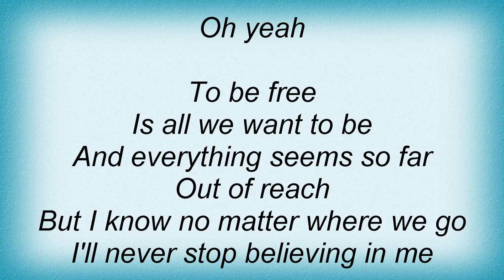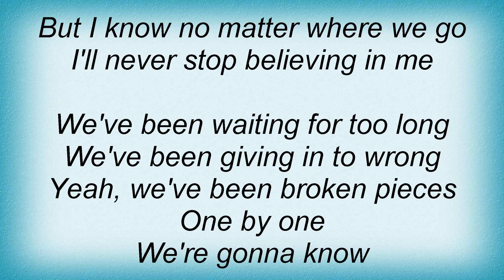The Calling - Believing Lyrics